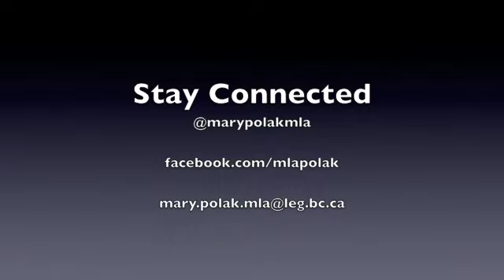New Funding for Playground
Simonds Elementary received $50,000 towards a new playground!  School Board Chair explains why this is valuable to the district.